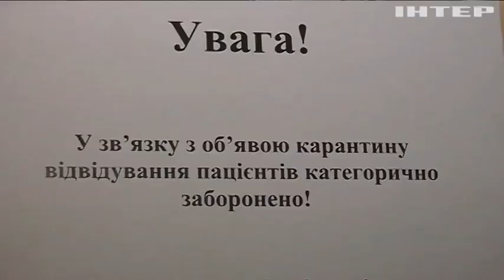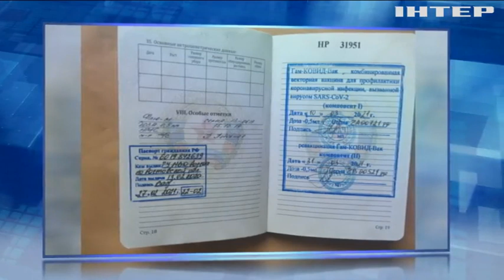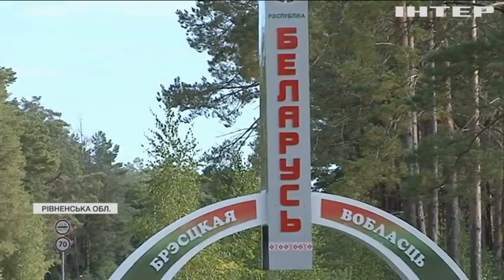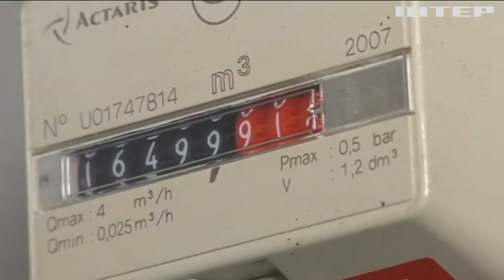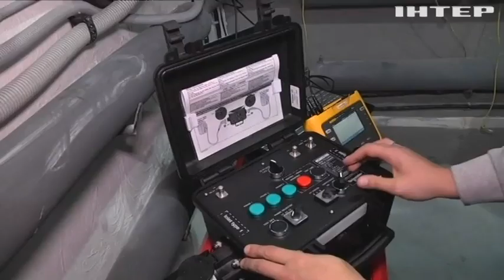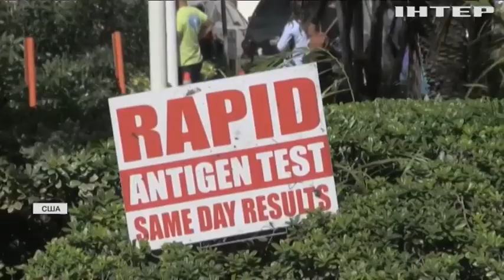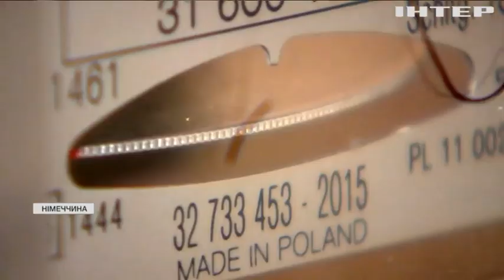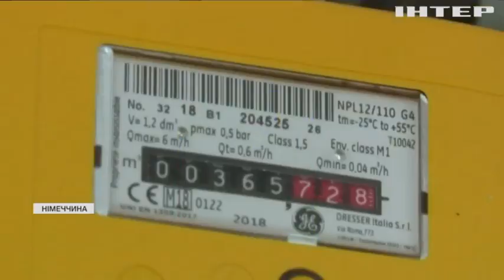Новости 17:45, выпуск за 13 октября 2021 года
Дивіться у випуску: У Туреччині знову горять ліси: пожежа виникла через блискавку. Газова криза в Німеччині: наскільки подорожчає опалення? Новини економіки: понад 230 маршруток не вийдуть на рейси в Києві.